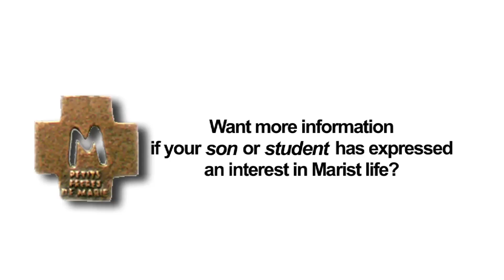Lives Fulfilled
The Marist Brothers: LIves Fulfilled